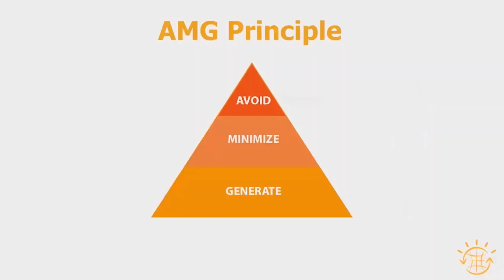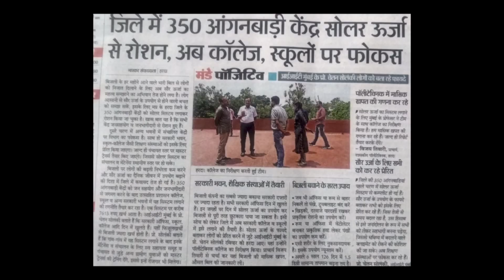1 Billion Solar Training Education Information and Demonstration (TIED) | Energy Swaraj Yatra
Prof. Chetan Singh Solanki is a Professor at the Department of Energy Science and Engineering, IIT Bombay. He has been working in the solar field for the last two decades and has authored many books on solar.
Join him as he takes you on a solar ride. Welcome to the world’s only news bulletin that focuses on solar news. Get to know about the best, the latest, the greatest, the most innovative and astounding facts about solar energy.